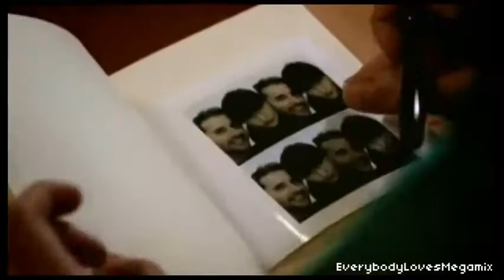Blue ♥ - Megamix [P. 1/4]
Un megamix hecho por mí donde se recopilan las canciones y vídeos de Blue.

A megamix made ​​by me which is a compilation of songs and videos of Blue.

SONGS:
01. Back to you
02. One love
03. Best in me
04. Riders
05. When summer's gone
06. Bubblin'
07. Get down on it
08. U make me wanna
09. Guilty
10. Simon Webbe- After all this time
11. Flexin'

CHARACTERS:
Lee Ryan
Duncan James
Antony Costa
Simon Webbe

EDITED BY:
Alis

Toda la música pertenece a EMI Records. Todos los videos han sido obtenidos desde Youtube. No me pertenecen ninguno de estos contenidos.